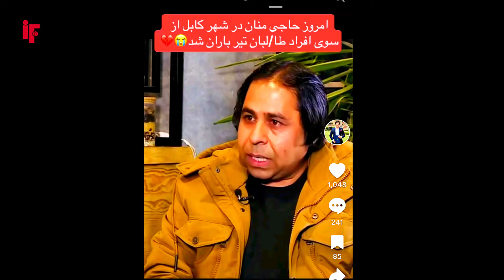کشته شدن حاجی منان حقیقت دارد یاخیر؟ / بیننده باشید.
ew_ look